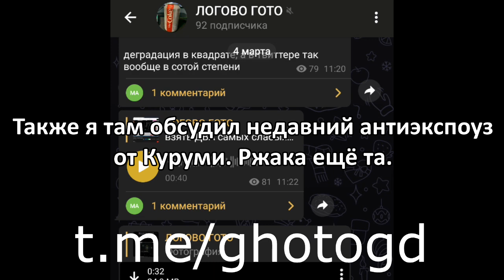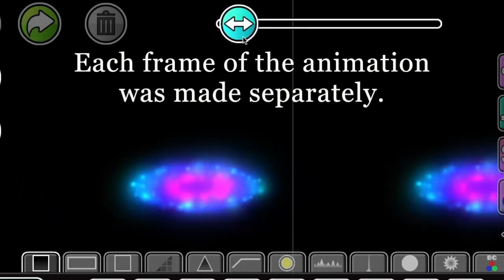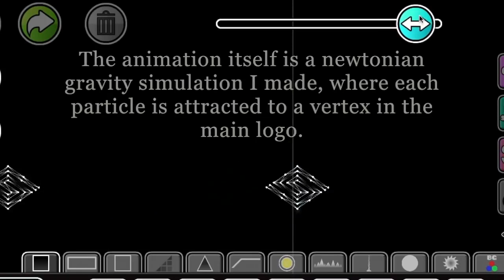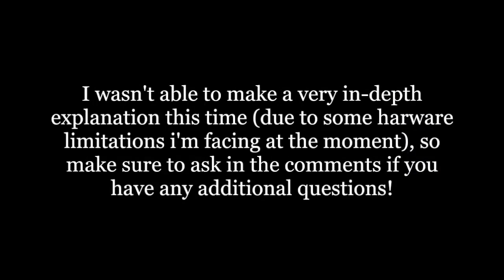Три 3Д анимации в ГД + Как я всё это сделал | Spu7Nix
Перевод и озвучка - Ghoto (я)
Редактура - Reburned (ака Рома)
Надеюсь, что отныне я буду выкладывать контент чаще. По крайней мере, есть ТКГДК, вкладка сообщества Ютуба и Телеграм-канал, где я активлю больше всего.
Также, мы готовим более длинные переводы.

Мой Дискорд: Ghoto🇧🇾#1589